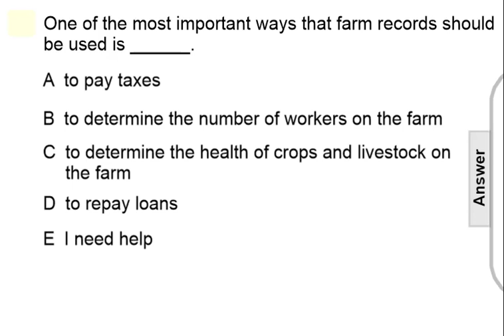Farm Records FA 23